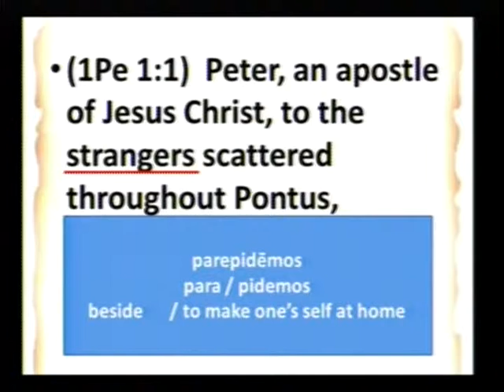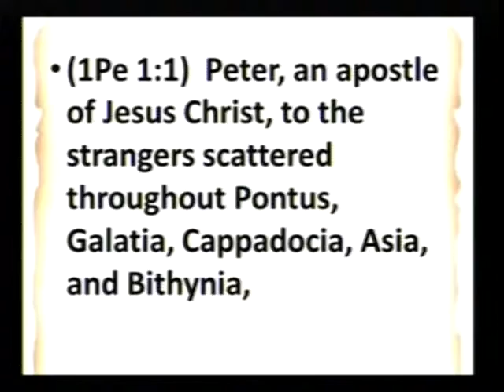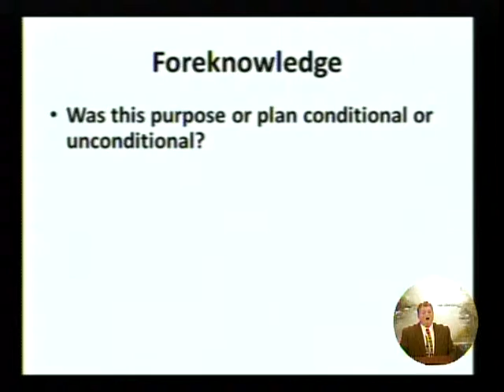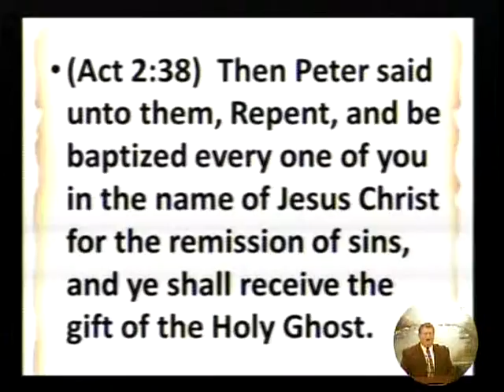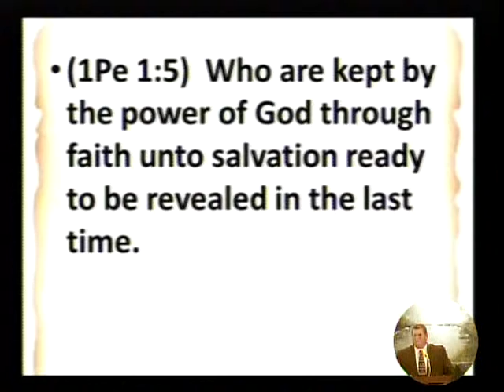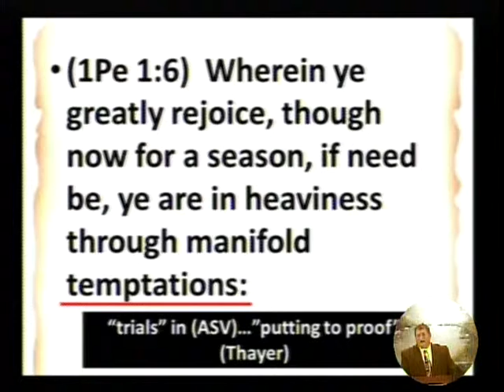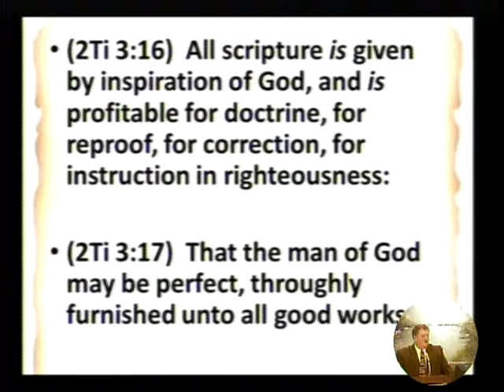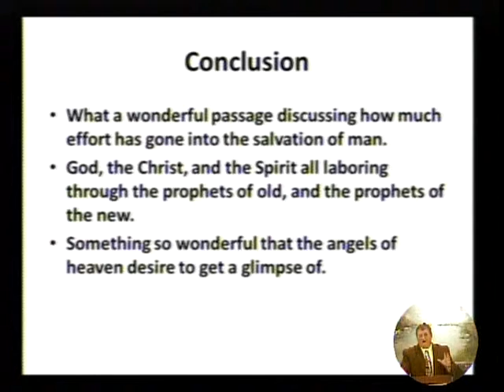1Peter 1 1 12